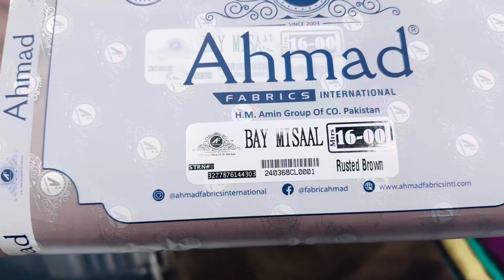Bemisal by ahmad international 2675/- 0322 4626553 0319 4626721